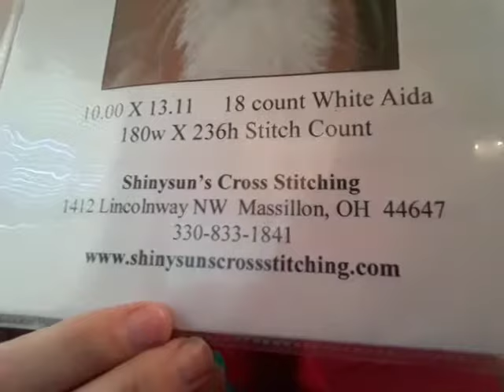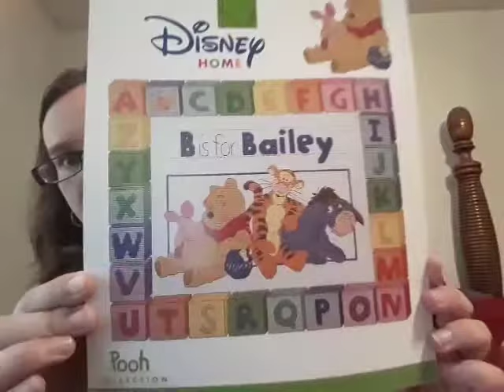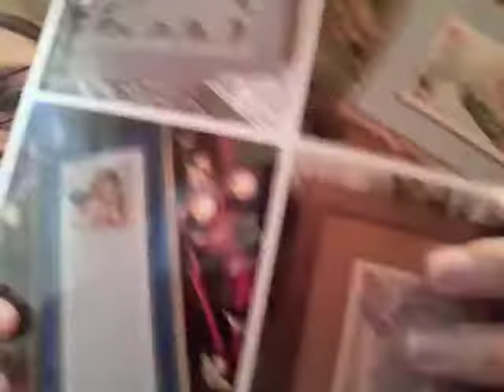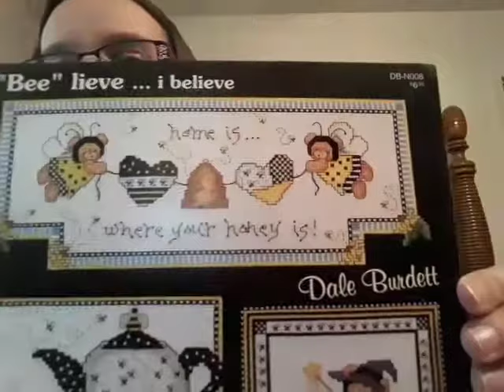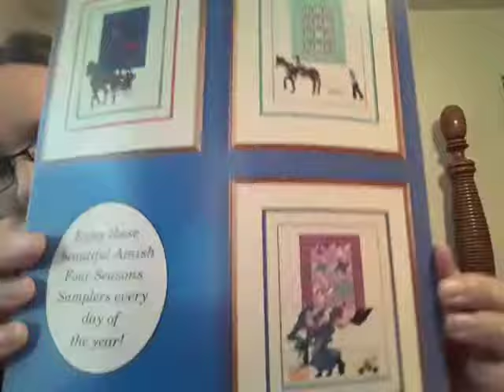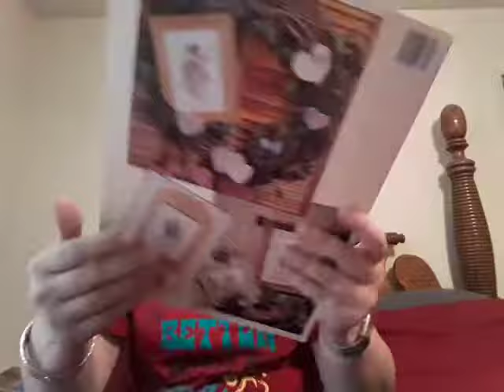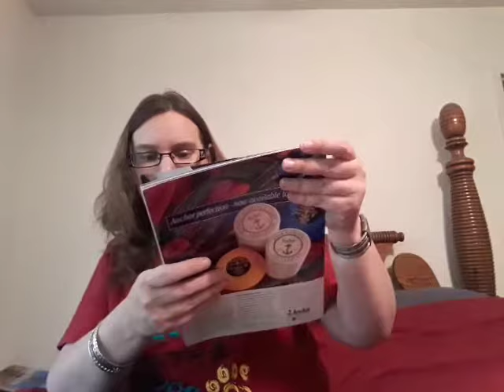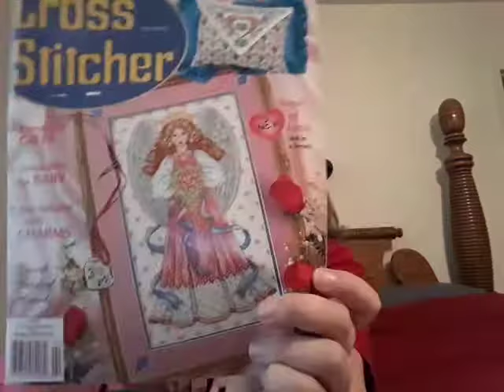Flosstube #58: EBay Happy Mail Box 1